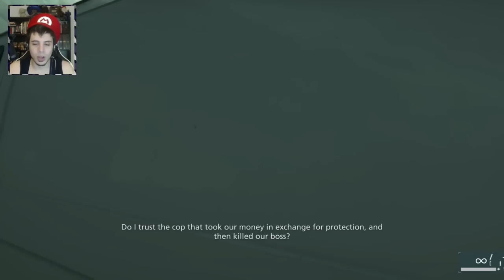Corruption Heads South! (Battlefield Hardline Campaign - Part 2)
Welcome to The Battlefield Hardline Campaign! Stay turned Today, Tomorrow and Monday for 5 parts of Explosive, High Octane Goodness.

Hello Fellow Cops and or Criminals. I've gotten a lot of requests to complete Single Player Games and head back into more Lets Plays. Now while that isn't a direction I want to take my channel in per se, I definitely don't mind streaming the game, then uploading them as larger parts on the weekends. I really do like creating short, concise, and entertaining videos as opposed to longer lets play. But I figure this is a good compromise and the best of both worlds!

Nonetheless, Welcome to Battlfield Hardline. A game that is being spearheaded by Visceral Games (Although still overseen by Dice Studios) who are known for the acclaimed Dead Space Series. You play the role of Nick Mendoza a newbie rookie cop who isn't necessarily looking to make a name for himself, instead he is just trying to uphold the law. The only problem is...it seems like everyone else around him is more interested in a paycheck than actually protecting and serving.

Nick Mendoza will have to fight through the Bureaucratic Bullshit, The Corruption, and his own newly made friends in order to bring justice to those who need it most! (Wow...this sounds super Cliche as I am writing it...but it makes sense lol)

As for actually playing the game and enjoying the story, it's enjoyable. It controls like all recent Battlefield entries (Battlefield Bad Company all the way to Battlefield 4) and delivers nice plot twists to keep you guessing. In the beginning of the game I was kind of hoping for something different than Battlefield 3' and 4's campaign. (And I got that...which was nice) But towards the latter part of the game, I kind of wanted it back. It almost felt like I was in a Splinter Cell Game at times and not a Battlefield Game. Regardless, it's still an enjoyable experience that allows you to play in three different styles. Stealth Gameplay. Murder Everything Gameplay. Or Gadget Gameplay. You'll get a taste of each as you watch the series.

ANDDDDD...this is all for the Singleplayer. The Multiplayer (Which I have only played during the Beta) provides the same level of Battlefield Craziness that we are use to. So all in all, a pretty solid entry in the Battlefield line up. A new direction for the SP, and the same explosive MP we crave.

Also...if you are the first person to read the description...here is a free game code. Last letter is missing...Good Luck hehe ;D

9JNN-QFBT-5AFP-6RP8-J3A?

If you want to check out the game, you can do so here!